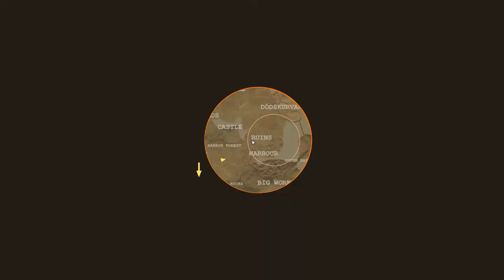AK47でチーム壊滅して優勝！：Totally Accurate Battlegrounds【はいえんどう実況】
Totally Accurate Battlegrounds 2018年06月06日リリース

念願の初優勝（ドン勝）！！